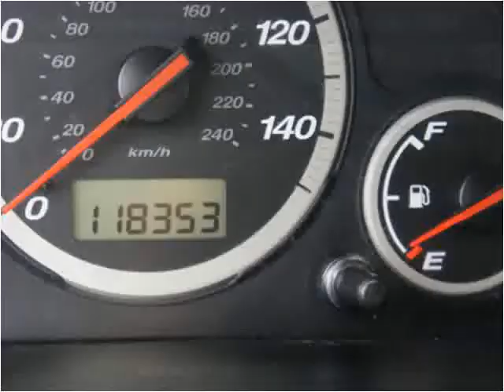2002 Honda CR-V Used Cars Linden NJ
This 2002 Honda CR-V is available from Arrow Motors.